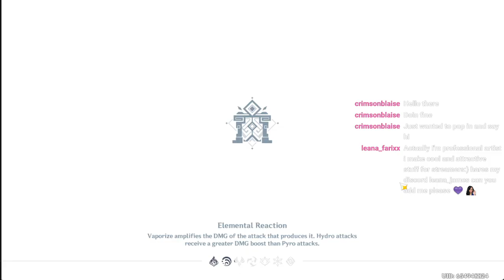(pt. 2) Laying Back with the Events, Fishing, Invokation, Domains, and Genshin Stuff